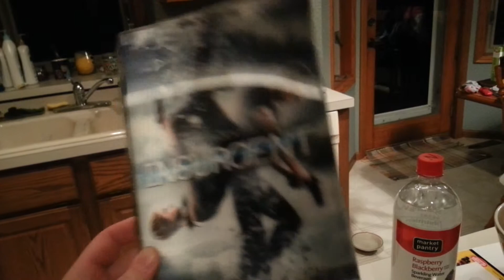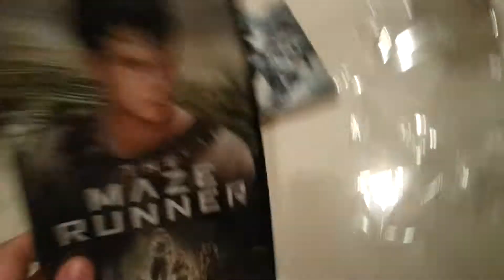MOVIES HAUL & STANLEY'S TAPE ANTICS // AUGUST 11TH VLOG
I show you guys the movies I bought just before I did this vlog, which include my favorite from the Divergent and The Maze Runner series!! And Stanley being his typical self once he hears the sound of tape, it's free entertainment for myself. :D